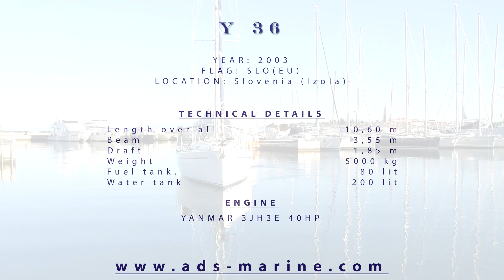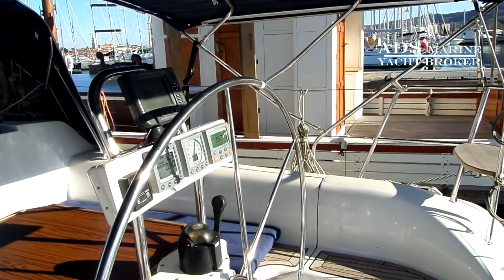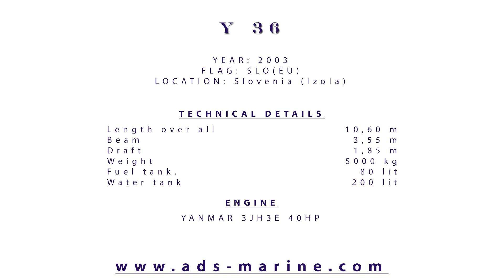Y 36 By ADS Marine